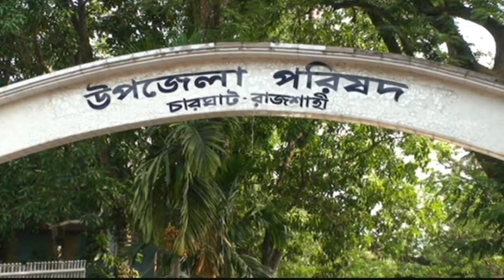রাজশাহীর চারঘাটে বাজারের আধিপত্য বিস্তার কে কেন্দ্র করে সংঘর্ষে নিহত ১,আটক ১২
রাজশাহীর চারঘাট উপজেলার শিশিতলা বাজারের আধিপত্য বিস্তার কে কেন্দ্র করে  সংঘর্ষে একজন নিহত ও অন্তত ৫ জন আহত হয়েছে। এঘটনায় ১২ জনকে আটক করেছে পুলিশ।
পুলিশ জানায়, বেশ কিছুদিন থেকে চারঘাট উপজেলার শিবপুর ও পুঠিয়া উপজেলার দিঘলকান্দি এই দুইটি গ্রামের মধ্যে শিশিতলা বাজারের আধিপত্য বিস্তারকে কেন্দ্র করে বিরোধ চলে আসছিল। তারই জের ধরে শনিবার সকালে পুঠিয়া উপজেলার দিঘলকান্দির লোকজন মাইকিং করে গ্রামবাসিকে সংঘবদ্ধ করে শিশিতলা বাজারে উঠার চেষ্ঠা করে। অপরদিকে শিবপুর গ্রামের লোকজনও একই কৌশলে শিশিতলা বাজারে অবস্থান করে।
এঘটনায় দুটি গ্রামের ৩০ জনকে সাথে নিয়ে পুলিশ প্রশাসন মিমাংসায় বসে। তবে মিমাংসা চলার সময় দিঘলকান্দি গ্রামের সবুজ ও আবু সামা নামের দুই যুবক দেশীয় অস্ত্রসহ শিবপুর গ্রামের লোকজনের উপর হামলা চালালে সংঘর্ষে ছড়িয়ে পড়ে। তাদের ধারালো অস্ত্রের আঘাতে একজন পুলিশ, একজন ইউপি সদস্য ও শিবপুর গ্রামের রেজাউলসহ ৬ জন আহত হয়। আহতদের উদ্ধার করে রাজশাহী মেডিকেল কলেজ হাসপাতালে নিয়ে গেলে কর্তব্যরত চিকিৎসক আহত রেজাউলকে মৃত ঘোষনা করেন। এলাকার পরিস্থিতি শান্ত রাখতে অতিরিক্ত পুলিশ মোতায়েন করা হয়েছে।

রাজশাহীর চারঘাট থানার ভারপ্রাপ্ত কর্মকর্তা জাহাঙ্গীর আলম জানান, এবিষয়ে চারঘাট থানায় ৪০ জনের নাম উল্লেখসহ ৬০ থেকে ৭০জনকে অজ্ঞাত আসামি করে নিহতের ছেলে আব্দুল্লাহ বাদি হয়ে মামলা করেন।  পুলিশের অভিযান অব্যাহত রয়েছে। পরিস্থিতি শান্ত রাখতে এলাকায় অতিরিক্ত পুলিশ মোতায়েন করা হয়েছে।